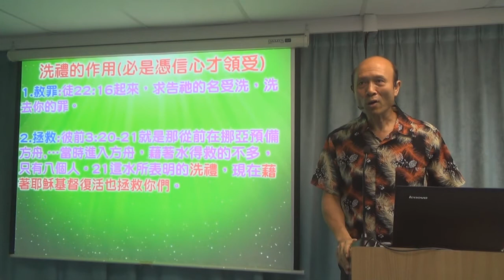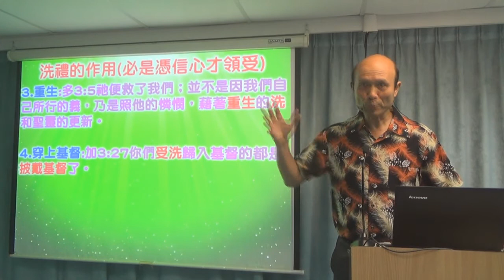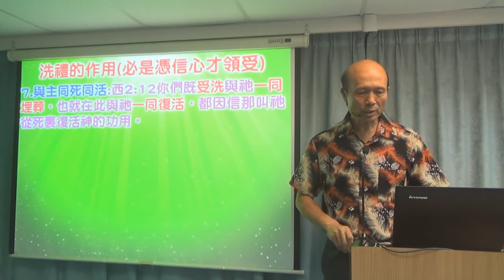受洗的作用 - 葉牧師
受洗的作用

1．星期日聚會：3:15崇拜；2:30服事禱告；崇拜後有小組及侍奉訓練課程。
2．星期一聚會：5時服事禱告，7時侍奉訓練課程。